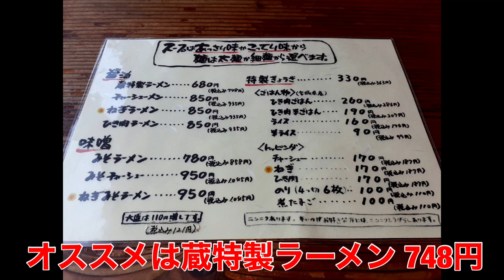宮城県多賀城の有名行列ラーメン屋！『らーめん 蔵』に行ったきた！蔵特製ラーメン（醤油）のこってりがオススメ！！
■お店の情報■

住所）宮城県多賀城市大代5−2−47−2
TEL）022−365−3681

＊画質は1080pに設定してご覧ください。

仙台・宮城の美味しいラーメン屋を中心にたくさん情報発信していきますので、参考になったらぜひ『GOODボタン』を！！

■東北グルメチャンネルの各種SNSもご覧ください😄■